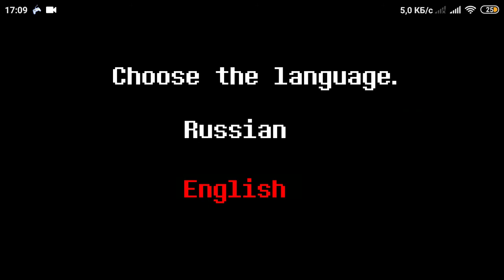Undertale Battle Overword ( On Android )